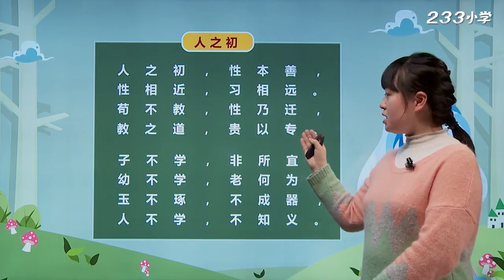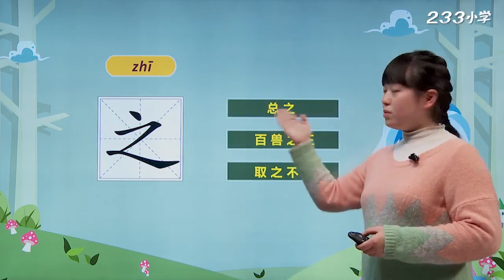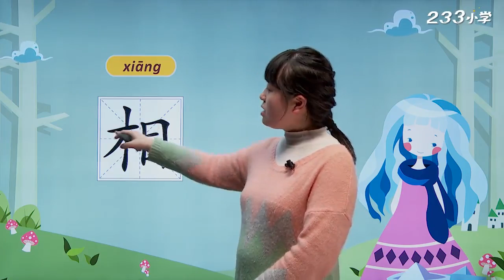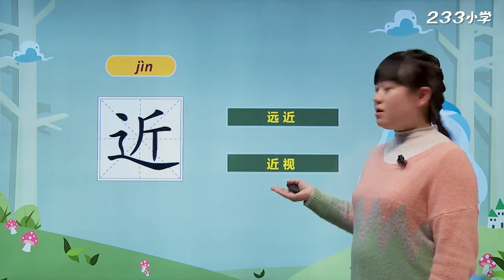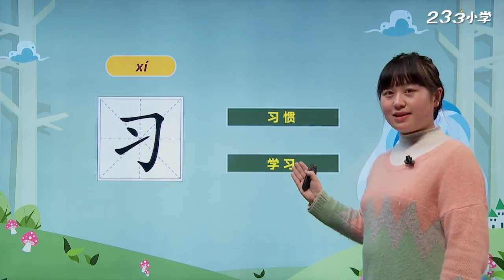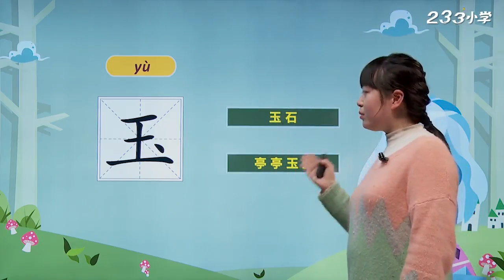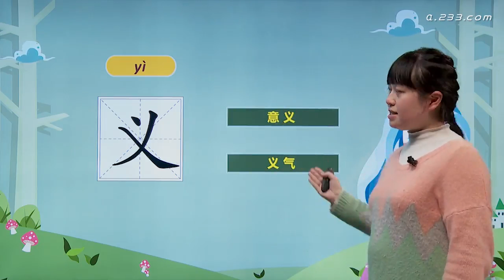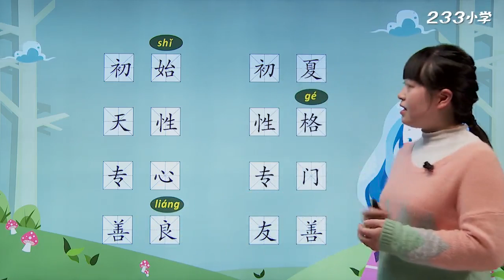039 When a person was born 人之初（二）